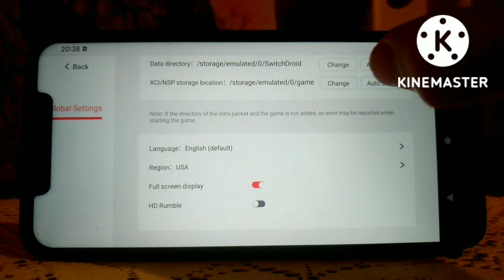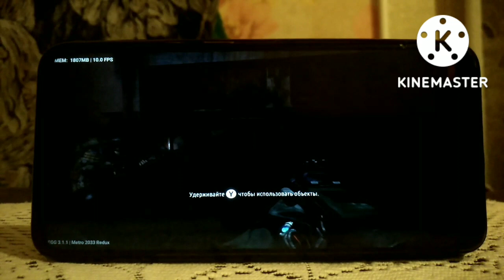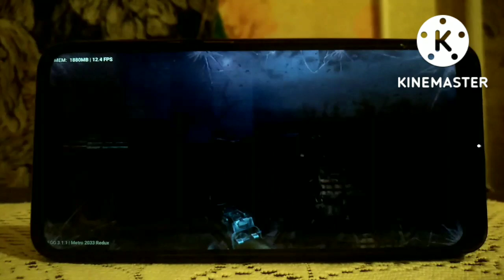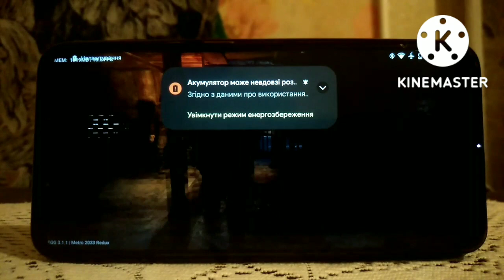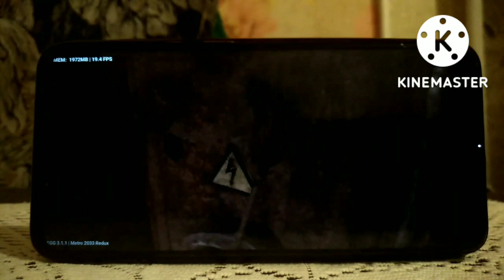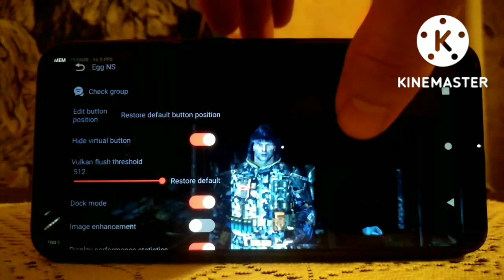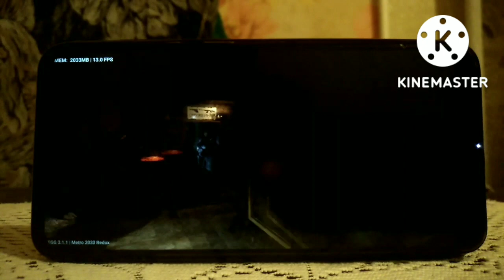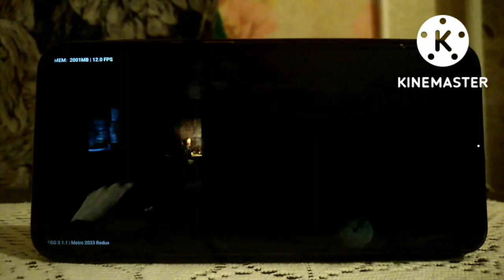Metro Redux (2020) on Pocophone F1 in Egg NS 3.1.1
It was not easy for the guys to launch this game. It probably took about 20 minutes before I could launch it further than the screensavers. In the video test, set everything as I showed in this video.  times but it started up. These are the realities of the Egg NS emulator. There are very few changes on the Adreno 630 video accelerator. How are things with Adreno 640 and so on. I hope much better.  It doesn’t work well, it gives out 10-15 frames. And there are freeze frames for 10 seconds-12. When it seemed to me from now the game will crash or the emulator. Stop frames during games on Egg NS I probably met in very few games.  .Just keep this in your head. The emulator is a compromise in fact even on smartphones with 855-860. What to say about 845. Which is almost not suitable for this emulator.